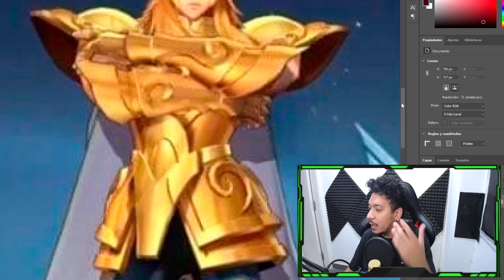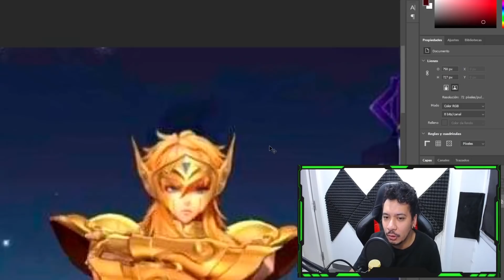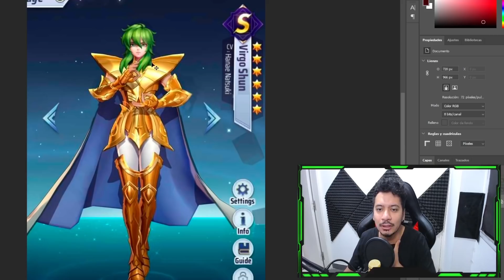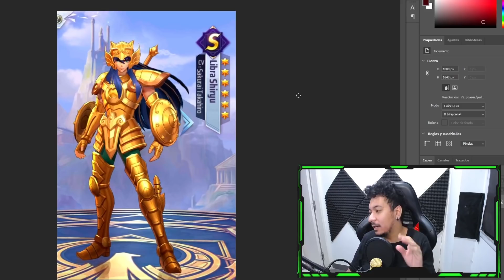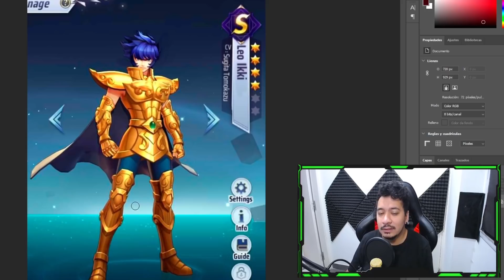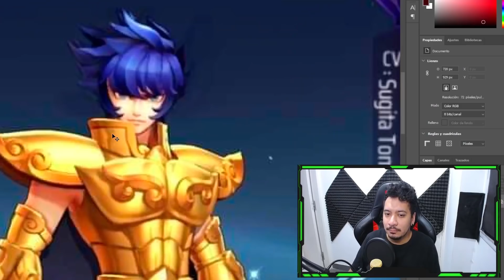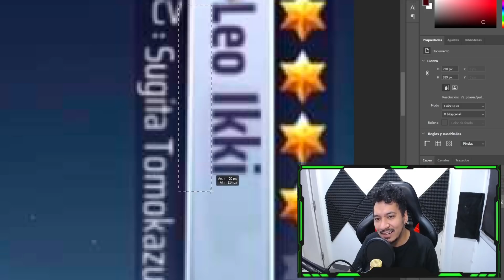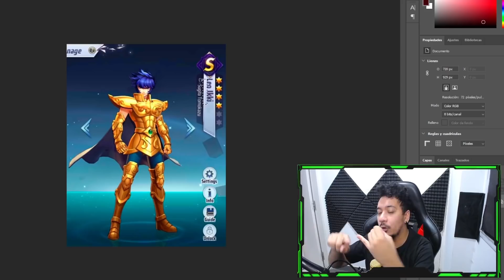😱 Los santos de BRONCE en ARMADURAS DORADAS ⭐ ► Imagenes FILTRADAS ⛔ [Saint Seiya Awakening] KOTZ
Video presentado por GTarcade Creator Team & GTarcade